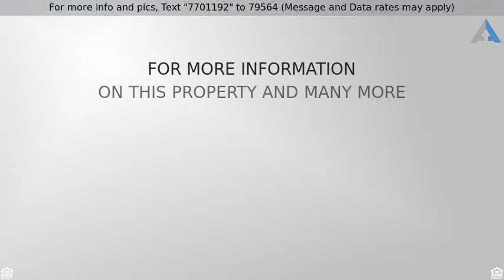Calle Corazon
This property has been reduced!